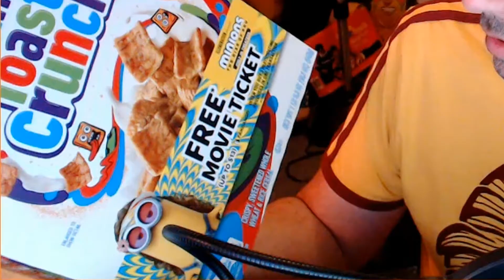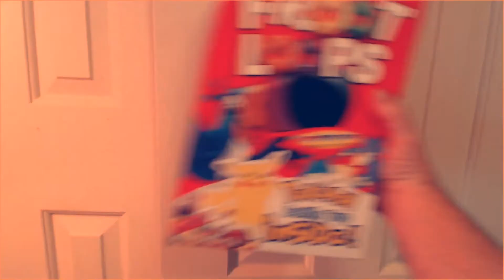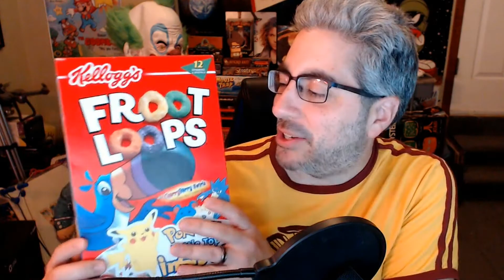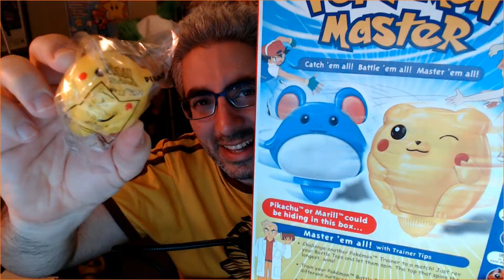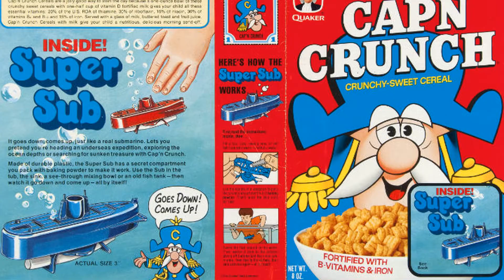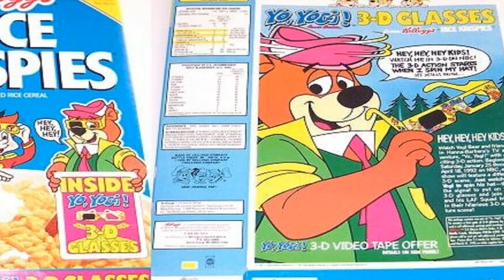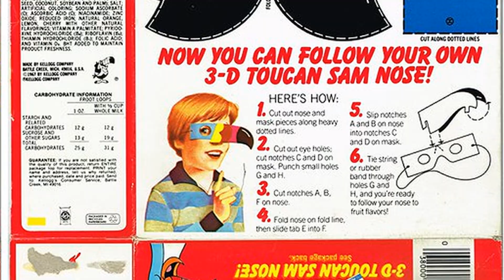Cereal Prize Memories! 80s & 90s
Cereal Prize memories of the 80s & 90s